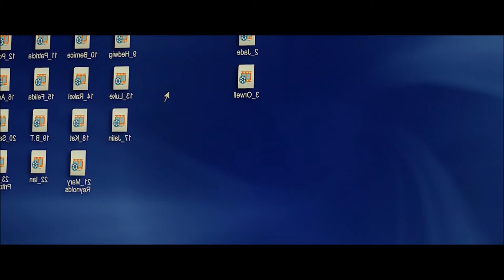Todas las muertes de Fragmentado (2017)